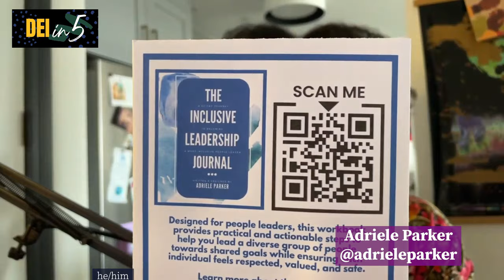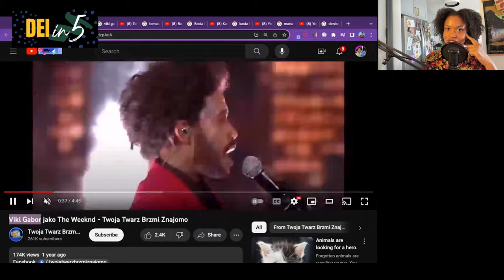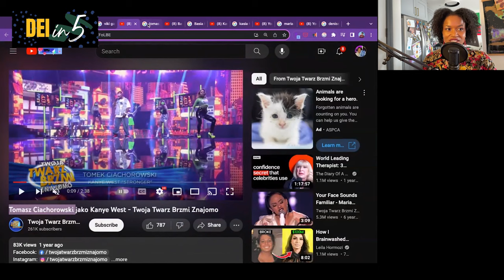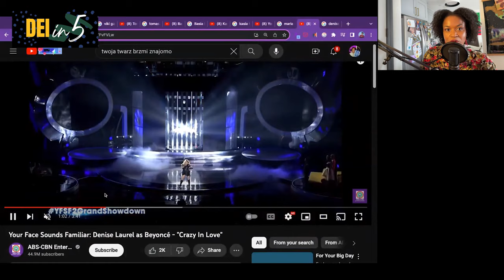Poland TV Show's Blackface Portrayals: From Kendrick Lamar to Beyoncé to Drake & More | E47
Enjoying this content? Consider buying me a coffee

Explore the troubling use of blackface in a popular Polish TV show, “Twoja Twarz Brzmi Znajomo,” or “Your Face Sounds Familiar,” as actors & singers impersonate artists Black artists like Kendrick Lamar, Drake, Kanye, Rihanna, Aretha Franklin, Beyoncé, and more. Join the conversation on DEI, RacismAwareness, and the importance of cultural sensitivity in media.

"DEI in 5: Bite-Sized Discussions on Diversity, Equity, and Inclusion" is a series of semi-off the cuff 5 minute or less videos covering various topics related to DEI. Have a topic you want me to cover? Drop a comment.

As a Black woman working in diversity, equity, and inclusion (DEI),  and as a person who has been helping bridge cultural divides since childhood, I have a really unique perspective to offer and a lot of knowledge to share. My hope is that this channel helps inspire others to achieve their goals, think outside of the box, and just... thrive, as you see fit!

Interested in working with me? Drop me a note!

Be well!
-Adriele (ay-dree-el), she/her

P.S. - For my sanity, I generally do not look at or reply to the comments.